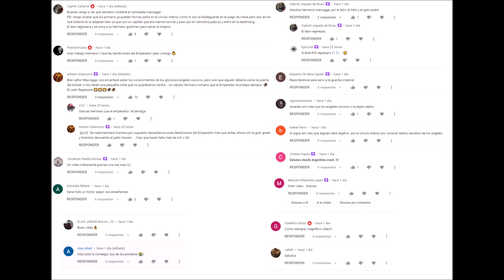Enanos Warhammer Fantasy Lore Español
La historia al completo de la raza de los Enanos,
desde su origen hasta El Fin de los Tiempos.

Tus videos de Trasfondo y Lore Warhammer 40000 aquí en Macragge Project